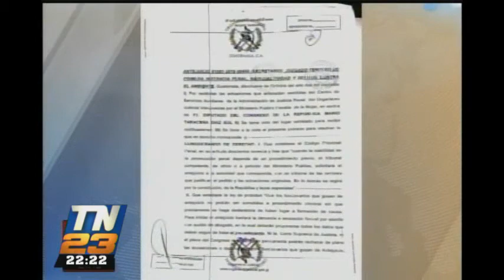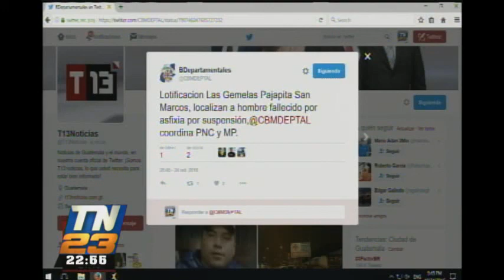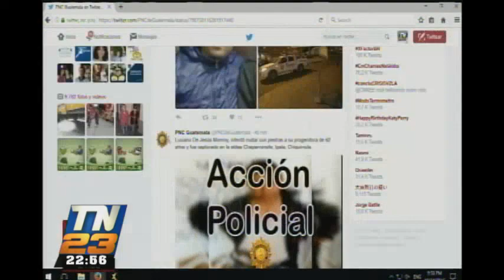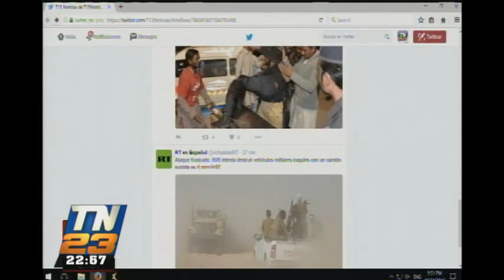T13 Noticias: Programa 24 de octubre de 2016